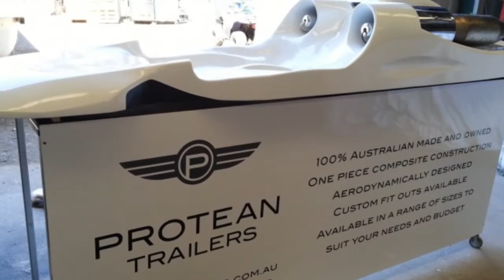Engineering Update #34: The World's Fastest Jet Luge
A record-breaking jet luge
Daz Fellows has a custom jet luge, which features twin-turbines with a combined output of 537 pounds of thrust and a custom board made from carbon fiber, and next year, he will attempt to reach a speed of 300 mph.

Japans largest solar power plant
Japan recently launched their largest solar plant with the capability of powering 22,000 homes. The 70 megawatt facility is located at the southern tip of japan and is run by Kyocera, a Japanese electronics manufacturer.

And NASAs newest mars explorer.
Earlier this week, NASA launched its unmanned Mars Atmosphere and Volatile Evolution aka MAVEN, from the Launch Complex 41 at Cape Canaveral Air Force Base in Florida.